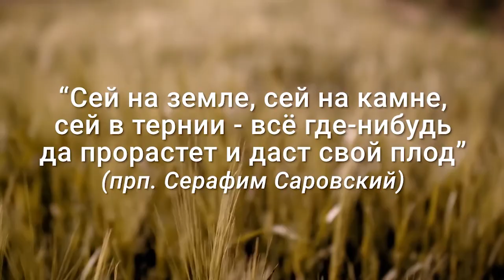Зернышко для души. Опытный садовник.